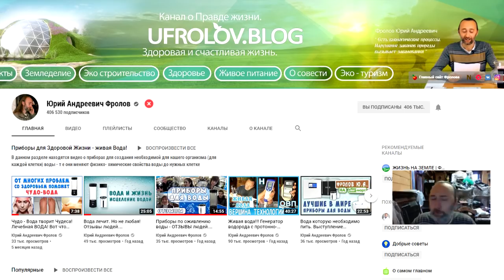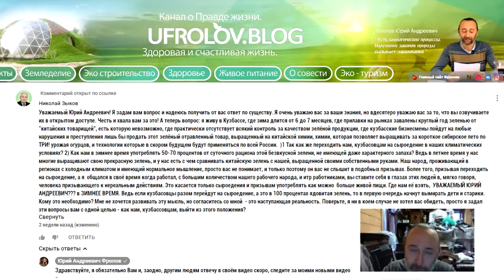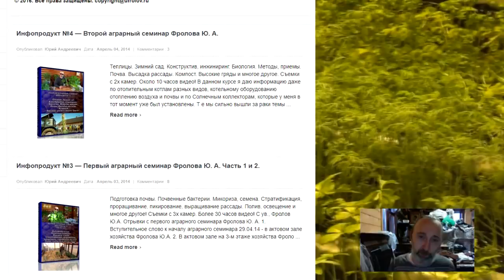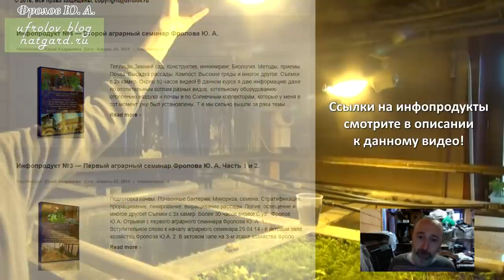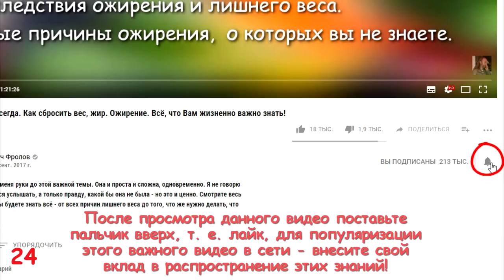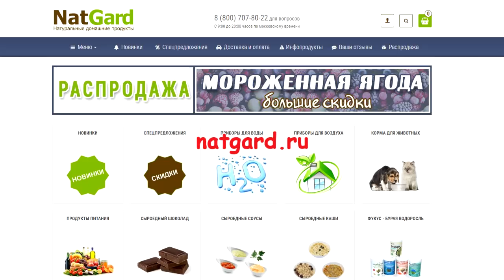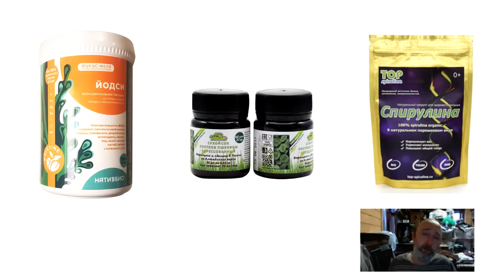Возможно ли веганство зимой в Сибири?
Так что есть вегану- сыроеду зимой в Сибири? Письмо мне и мой ответ! А вот другое письмо мне о питании в Сибири - Оксана 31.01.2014 в 11:50 [Marked as spam by Antispam Bee | Spam reason: Server IP] Здравия! Мои Предки - староверы, Корни по матери уходят в Белорусию, в Гродненскую область, потом были беженцами в Сибирь и уже бабушка родилась в Омской области. Они не ели мясо, не ели практически ничего, правда в трудные времена ели мороженную картошку, при чем сырую, не обрабатывали, так вот у меня есть фото моего прапрадедушки, который умер в 1957 году, а я родилась в 1968 году, так вот он родился в 1840 году, а его жена родилась в 1842, а умерла в 1945 году. Вот так о долгожительстве и все наши дети практически были вынянчены прабабушками. А моя прабабушка четыре года нянчила моего первенца, сына - это очень ценно. Благодарю за хорошие и ценные материалы. Кладезь всего ценного для нашего народа. Мы сыроеды и сейчас переходим на фруктоедение, живем на земле, у нас трое детей, взрослые, теперь перейдя на сыроедение хотим еще родить, столько, сколько Бог дарует. Большая БлагоДарность. С Уважением Оксана.

ТРИ уникальных продукта дающих организму всё (купить их):
1. Купить тот самый наш Фукус

Любые наши товары и продукты на территории Украины можно приобрести у нашего представителя - "Лавки Фролова" в Киеве. У них Вы можете заказать некоторые из наших товаров с доставкой по всей Украине